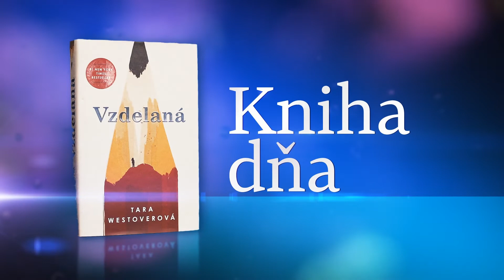Kniha dňa: Gabriela Marcinková predstavuje knihu Vzdelaná